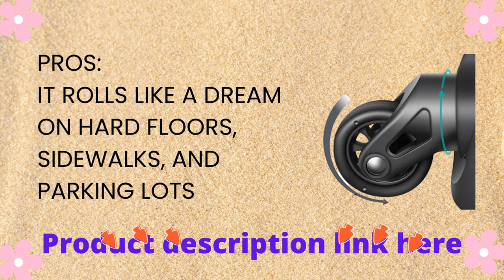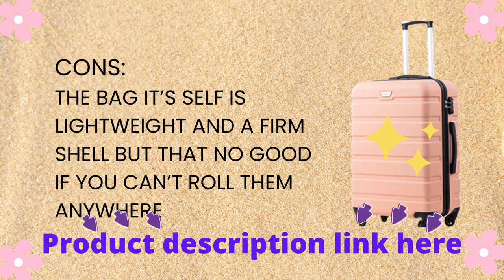COOLIFE Luggage 3 Piece Set Suitcase Spinner Hardshell Lightweight TSA Lock 4 Piece Set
Obviously, worldwide flights have a ton of baggage in the underside of the jetliner. I was a piece worried on how well these will hold up with baggage on top of gear, on top of baggage, on top of...I think we get the point. My worldwide flight had a visit so these needed to get moved to another fly. Presently assuming you have at any point watched baggage overseers, they are not delicate with them, by any means! Baggage get thrown to a great extent, with other gear arriving on top of other gear.
COOLIFE Luggage 3 Piece Set Suitcase Spinner Hardshell Lightweight TSA
When I got to my objective, I was both enthusiastic and anxious to recover my baggage. Anxious to escape the air terminal, apprehensive to perceive how my baggage held up. Amazingly they were very well unblemished! Similarly as with numerous other baggage that I possessed, you can see the pressure they went through from the heaviness of different bags. A piece of the zipper plot were covered, as I have witnessed as typical. Wheels, grab handles, lock, and retractable handle were all flawless and all useful. A couple of scrape marks, however no imprinted or imploded corners. As an additional security, I wrapped my gear with transportation "saran" wrap. As of my composing this audit, the cost has dropped from when I bought them back in August 2022.COOLIFE Luggage 3 Piece Set Suitcase Spinner